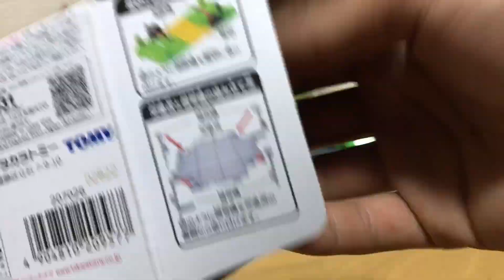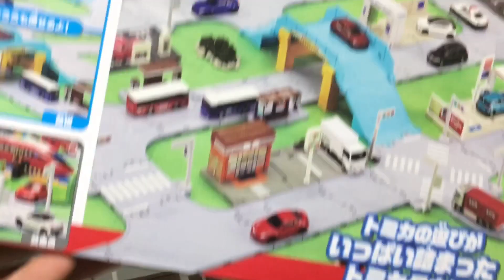【開封】折り畳み式！？収納効率最高。シン・トミカタウンを開封！！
もっと道路欲しいなぁー👀